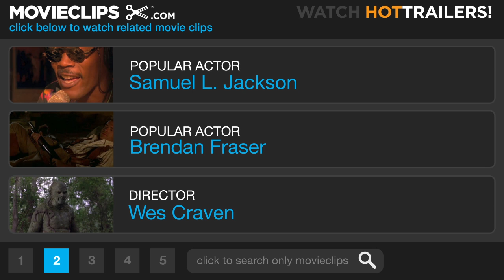My Soul to Take #2 Movie CLIP - A Call for Help (2010) HD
CLIP DESCRIPTION:
Brittany (Paulina Olszynski) runs from the all-knowing, all-seeing Ripper in the forest until a phone in her bag gives up her hiding spot.

FILM DESCRIPTION:
A notorious serial killer uses his dying breath to place a deadly curse on a small town in this shocker from legendary horror director Wes Craven (Scream, A Nightmare on Elm Street). It's been 16 years since the maniac who terrorized Riverton met his grim demise. Seven children were born on the night he died, and he vowed that he would return one day to claim them all. Like clockwork, exactly 16 years later, the children born that fateful night begin vanishing without a trace. Could the killer have somehow cheated death the night that everyone thought he was killed, or has he perhaps been reincarnated as one of seven teens he swore to kill? Only one person knows the answer to that burning question. Adam "Bug" Heller (Max Thieriot) never knew how close he came to death the night his father went on that bloody rampage, and despite remaining completely unaware of the atrocities that mar his family bloodline, he's suffered terrifying nightmares from as far back as he can remember. Now, in order to save his friends, Bug will be forced to confront the evil that won't stop until it accomplishes the awful task it set out to complete on the night he was born.

CREDITS:
TM & © Universal (2010)
Cast: Christopher Place, Paulina Olszynski
Director: Wes Craven
Producers: Wes Craven, Carly Feingold, Anthony Katagas, Ryan Kavanaugh, Iya Labunka, Andrew Rona, Tucker Tooley
Screenwriter: Wes Craven